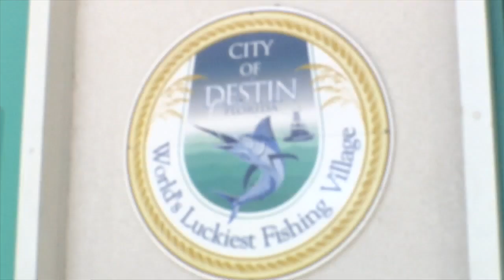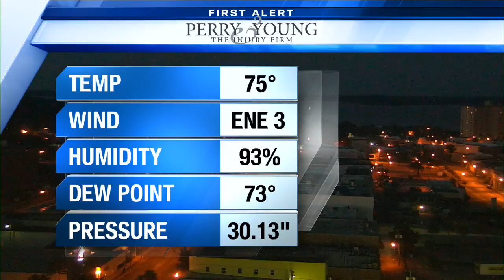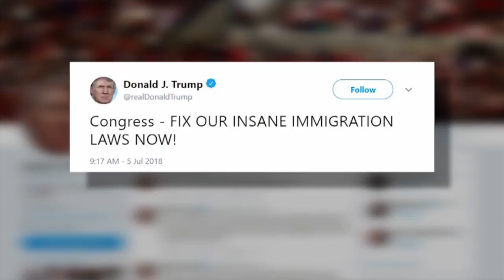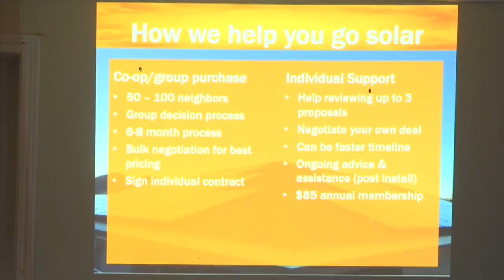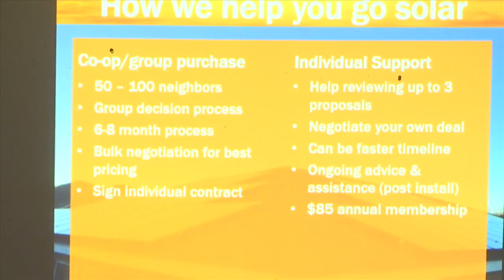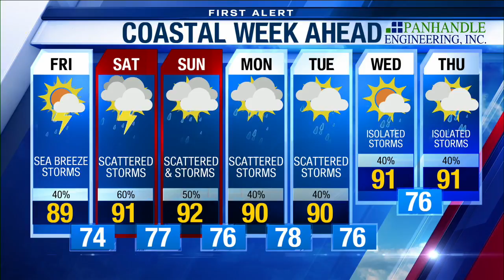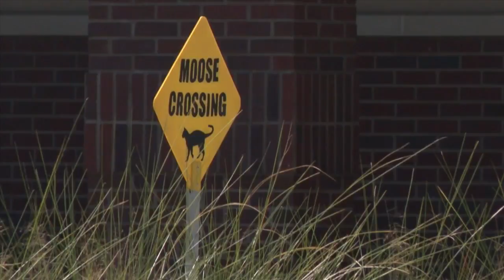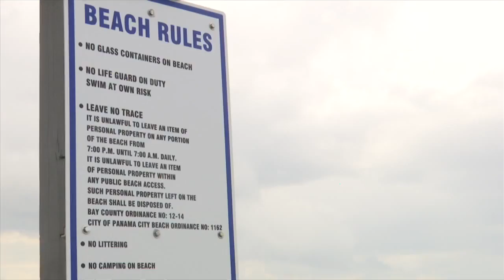Destin Brush Fire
Firefighters worked overnight to put out a huge brush fire in Destin.